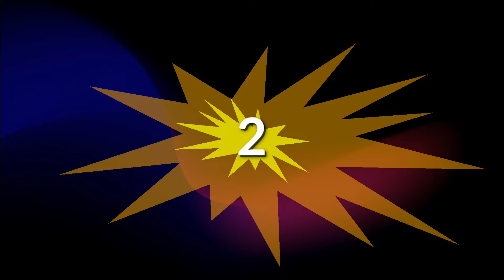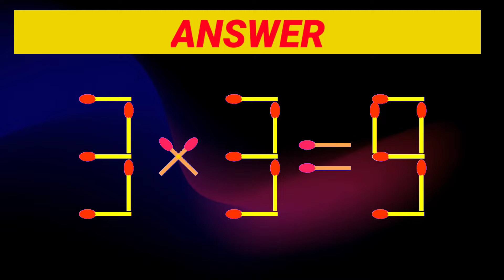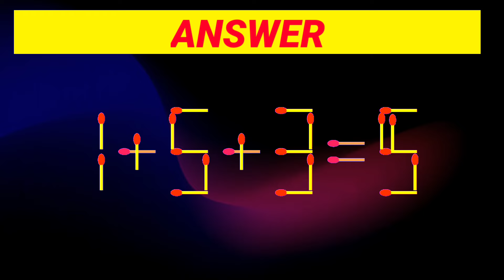Move Only 1 Stick To Fix The Equation Correct - Matchstick Puzzle